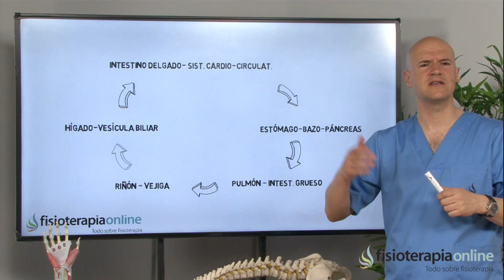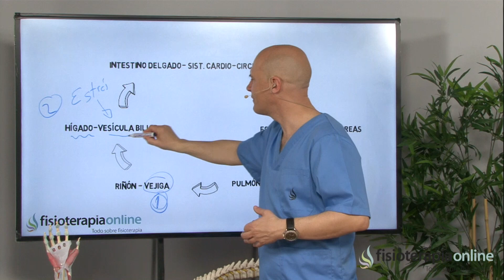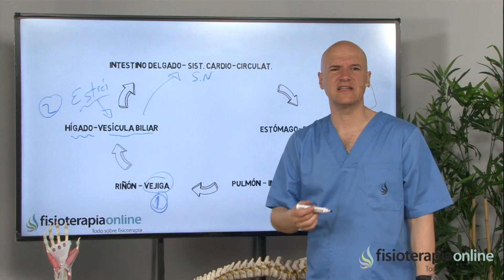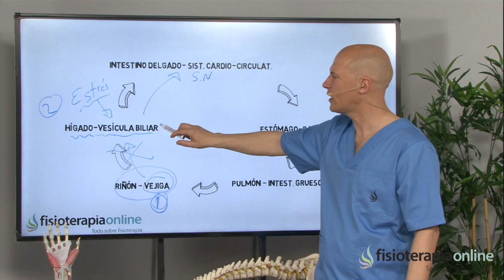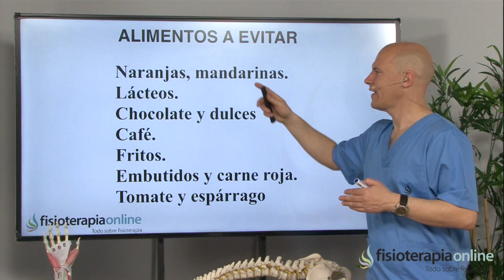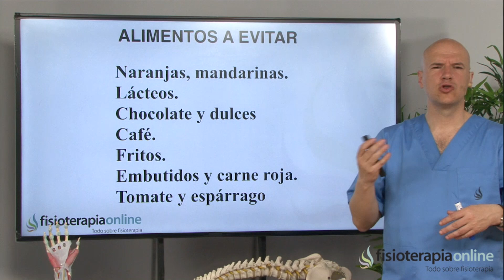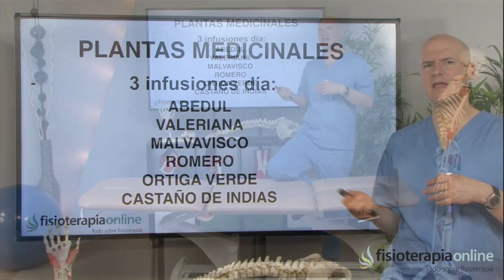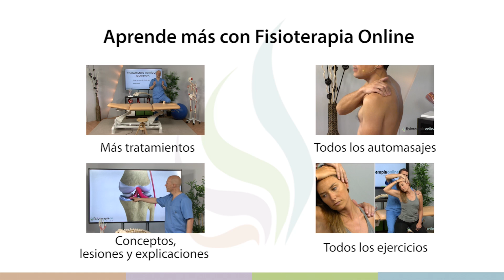Tratamiento para dolor muscular y lumbar provocado por una alteración de vejiga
↪️ Este vídeo sobre la vejiga y el dolor de espalda a nivel l lumbar , musculatura de las piernas, sobre todo los gemelos o pantorrillas , lo divido en tres partes:
La primera trata de describir los diferentes síntomas como cistitis, molestias en la vejiga, infección de orina, que denota una alteración de la  vejiga   así como los dolores musculares asociados: dolor lumbar y lumbalgia aguda así como tensión y tirantez en los gemelos o musculatura de las pantorrillas
La segunda parte trata sobre las causas emocionales ( desesperanza en el futuro, agotamiento  ) y nutricionales ( consumo de dulces, café, exceso de proteína animal, sobre todo carnes rojas   ) que favorece la alteración de la  vejiga
La tercera parte expone el tratamiento de plantas medicinales para la alteración de la  vejiga